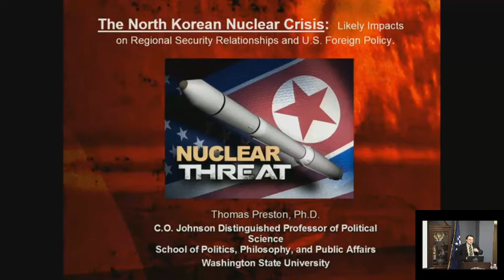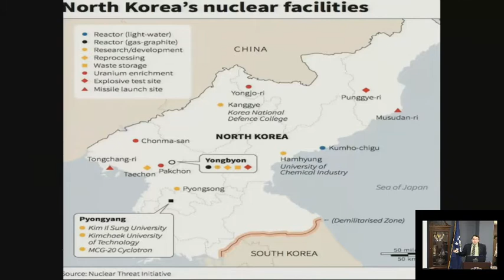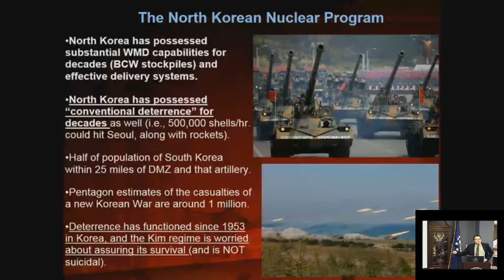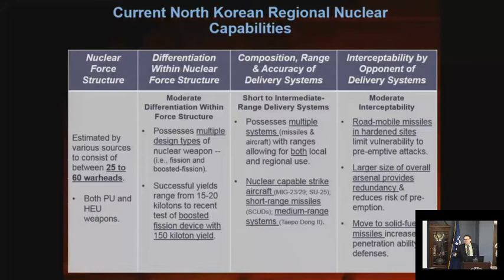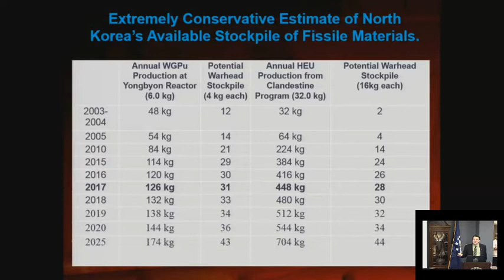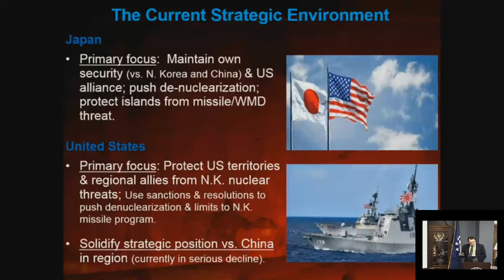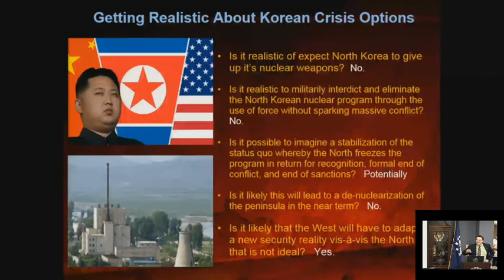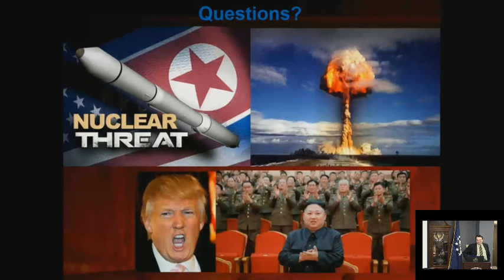North Korean Nuclear Crisis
Thomas Preston will discuss the current state of the North Korean nuclear program and the security challenges it poses for the U.S. and regional allies. Thomas Preston is C. O. Johnson Distinguished Professor of Political Science at Washington State University.

Event held October 31, 2017